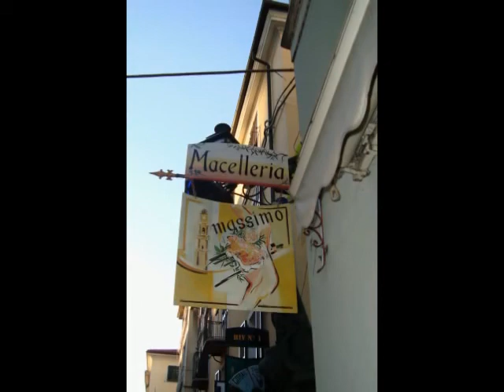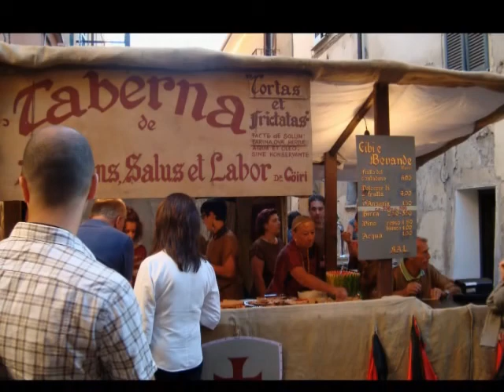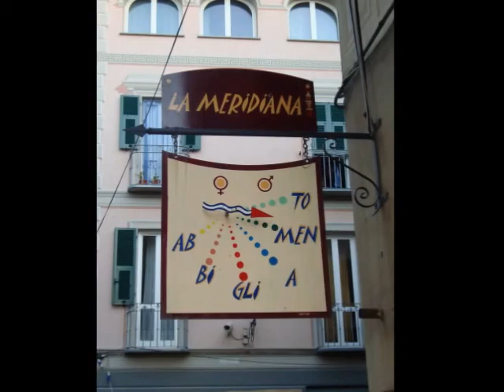cairo montenotte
serata finale medioevale a cairo montenotte